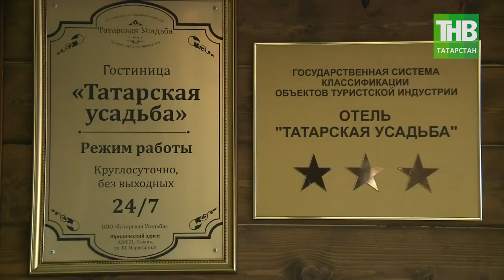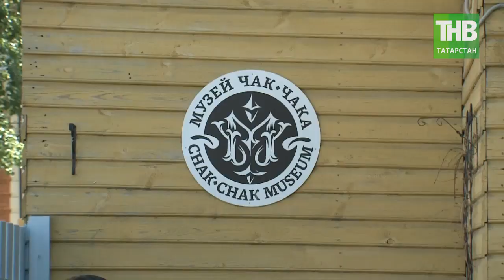Завтрак туриста: как будут спасать туристическую отрасль и есть ли шансы на выживание? 7 дней | ТНВ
Координаты:
☎ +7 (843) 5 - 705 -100